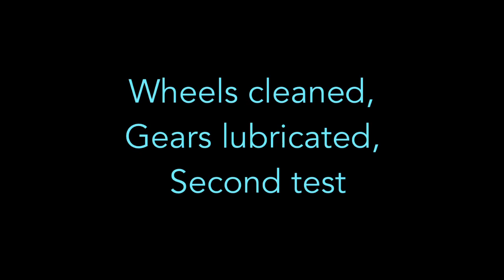1975 Tyco Alco Locomotive Test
This circa 1975 Tyco Alco Century HO locomotive was last run around 1978.  I recently removed it from storage, and tested it on a short test track.  It didn't run at all at first, but after wheel cleaning and lubrication, it did run, but needs more TLC.  Although it lacks the superb details of todays Proto and Genesis models, it was a decent model by 1970 standards.